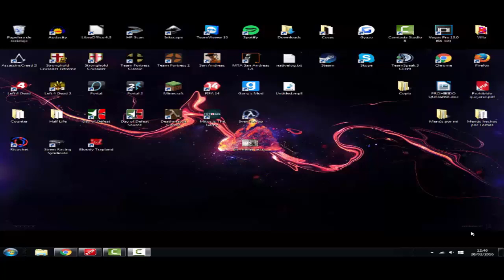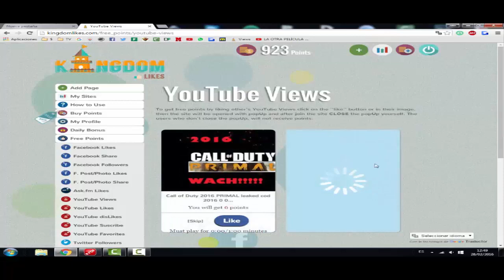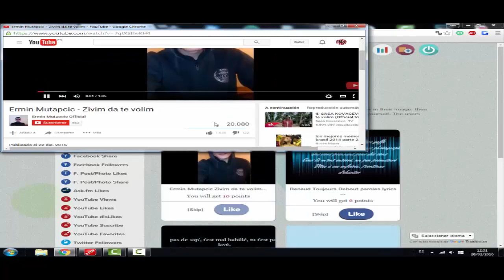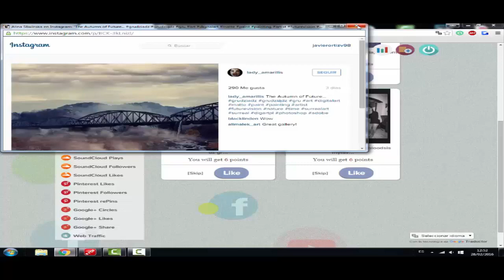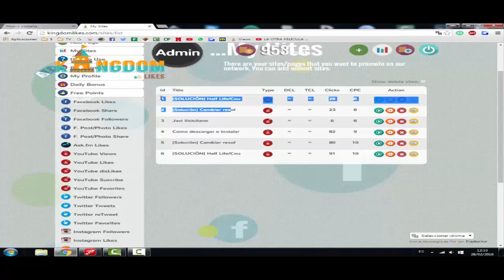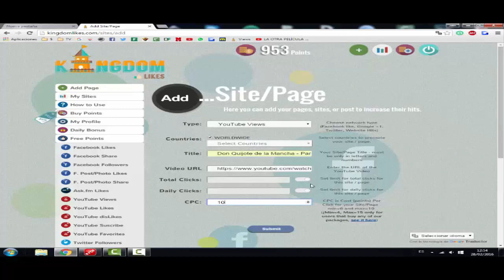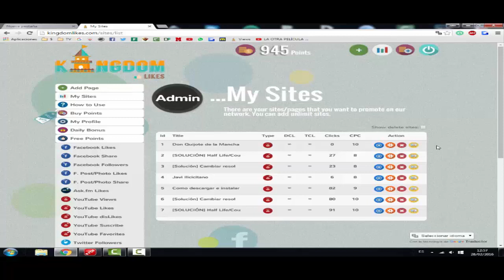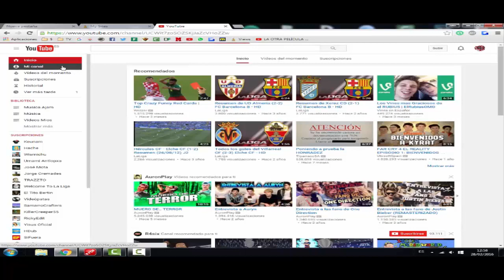Ganar reproducciones y dinero en Youtube ~KingdomLikes~